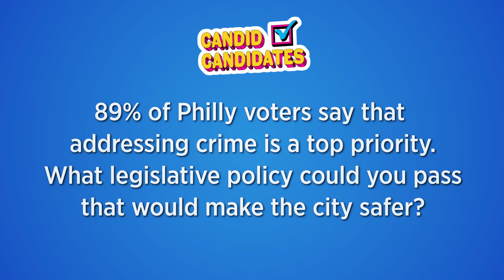2023 Candid Candidates: Isaiah Thomas for City Council At-Large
PhillyCAM's 2023 Candid Candidates gave candidates for City Council the opportunity to respond to a series of short issue-based and more human-sided questions.

Using questions that were crowdsourced by various community partners, we invited all candidates running in a contested City Council race in Philadelphia's 2023 Primary Election to participate in non-partisan video interviews.
Community Questions were timed for punctuality and chosen by each candidate at random.
Responses were not edited for content but may have been subject to reorganization for flow.

Xfinity 66/966 and Fios 29/30 on Mondays, Wednesdays, and Fridays at 12pm from May 1st through May 15th. Also be available to view on Roku and Apple TV.